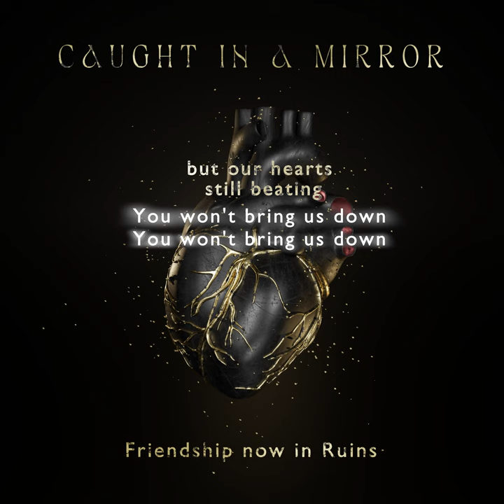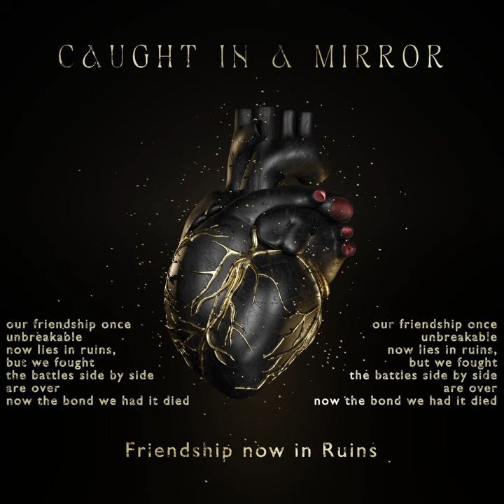Caught In A Mirror - Friendship Now In Ruins (Official Lyric Video)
Lyrics:
Hand in hand we were bound by trust, but at some point, it all went wrong.
In the ashes of what once was strong, lies in ruins, undeniable.

Our friendship crumbled; it all went wrong.

Our friendship, once unbreakable,
now lies in ruins, BUT WE FOUGHT.
The battles, side by side, are over.
Now the bond we had has died.

I remember the laughter, and I remember the tears.
I remember them all.
I remember the fun that we had.
It seemed like together there was no
no reason for a breakup.

But our hearts are still beating.

YOU WON'T BRING US DOWN.